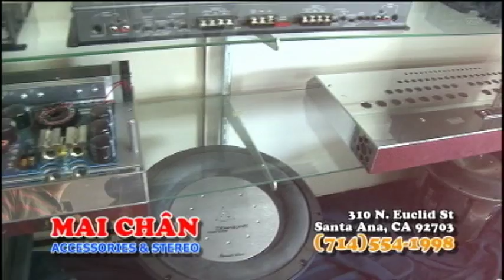CO NHAC VAN LANG SOAN GIA YEN LANG QUA DOI PART 4